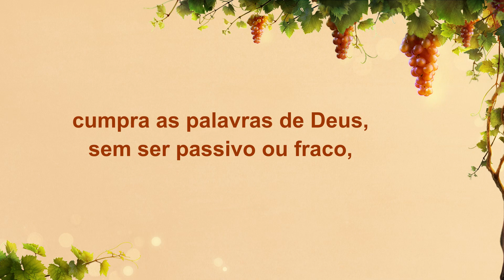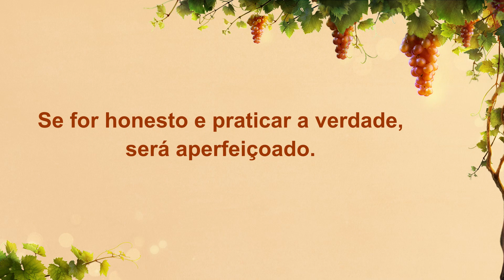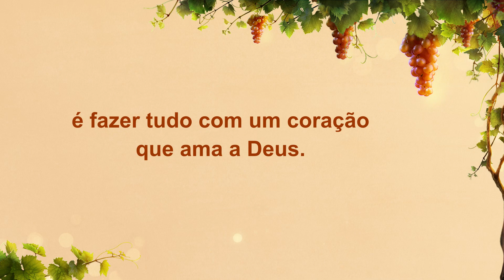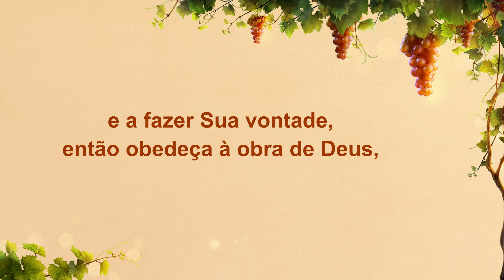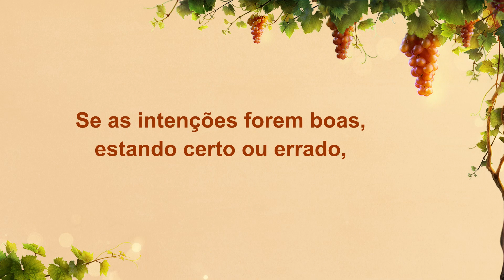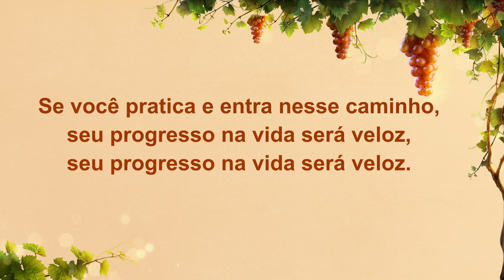Música gospel "Os requisitos necessários para ser aperfeiçoado"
I
Se você quer mesmo ser aperfeiçoado por Deus,
então tenha a coragem de deixar sua carne de lado,
cumpra as palavras de Deus, sem ser passivo ou fraco,
seja capaz de obedecer a tudo o que vem de Deus.
Tudo o que você faz em público ou privado será apresentável, apresentável a Deus.
O requisito para ser aperfeiçoado por Deus
é fazer tudo com um coração que ama a Deus.
Se as intenções forem boas, estando certo ou errado,
seus atos podem ser apresentados a Ele.
Você não tem medo que eles sejam mostrados a Deus
ou para irmãos e irmãs e você faz um voto a Deus.
II
Se for honesto e praticar a verdade, será aperfeiçoado.
As pessoas falsas não querem ser aperfeiçoadas.
São filhas da perdição e destruição, não são escolhidas por Deus, mas são de Satanás!
Se aceitar Seu julgamento e mudar o seu caráter,
estará pronto para ser aperfeiçoado por Deus.
Se está mesmo disposto a ser aperfeiçoado por Deus
e a fazer Sua vontade, então obedeça à obra de Deus,
nunca reclamando ou julgando a obra de Deus.
Esses são os requisitos básicos para ser aperfeiçoado por Deus.
ou para irmãos e irmãs e você faz um voto a Deus. A Deus!
Cada intenção, pensamento ou ideia deve poder ser examinado na presença de Deus.
Se você pratica e entra nesse caminho, seu progresso na vida será veloz, seu progresso na vida será veloz.